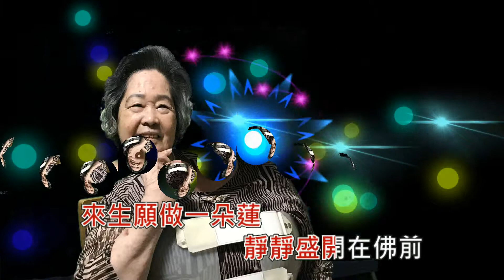2017 - 來生願作一朵蓮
說明
請支持正版!!
如有侵權煩請告知移除!!